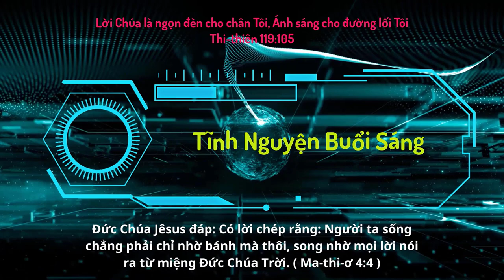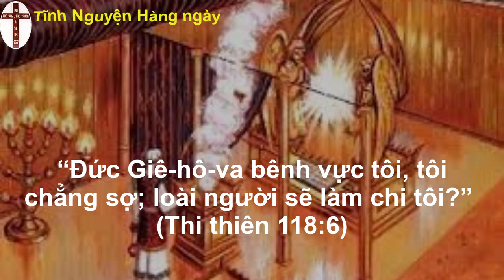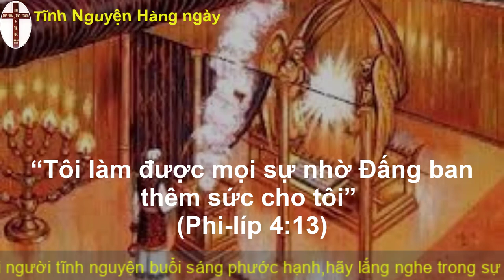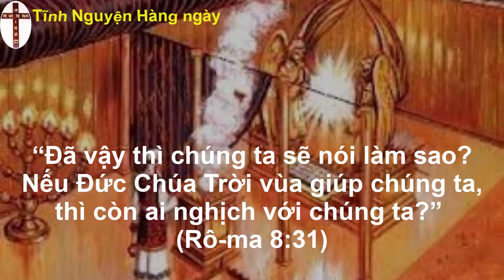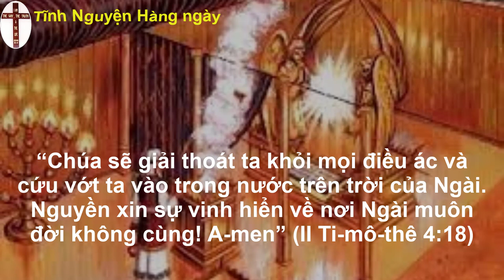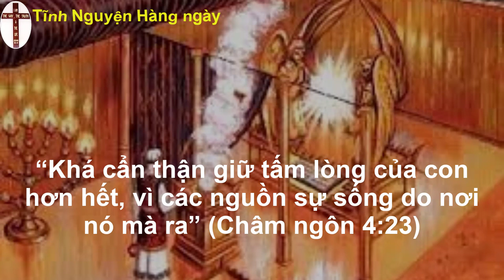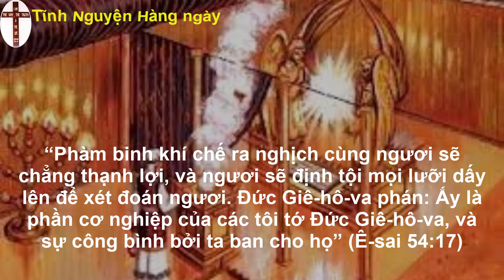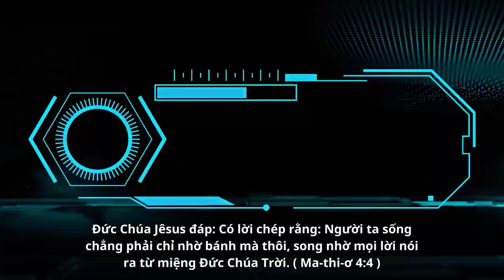Oneway Radio | Tĩnh Nguyện Hằng Ngày 16/02/2023